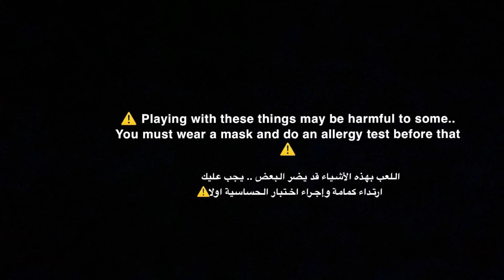Asmr - baking soda - soft crush - wet crush- glow in dark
00:00 video 1
01:23 pebble crush
02:46 crush
03:57 pebble crush
04:53 wet crush
06:55 glow in the dark
08:31 rolling pin